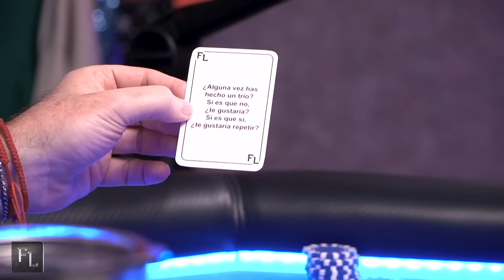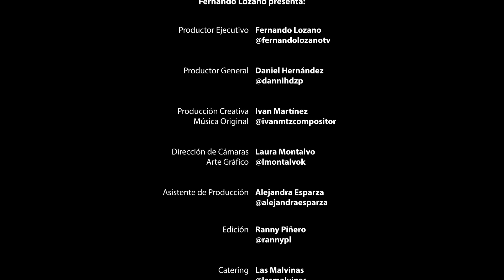La india Yuridia en Fernando Lozano presenta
Comediante, Madre, Empresaria, Luchona , Soñadora y Guerrera.